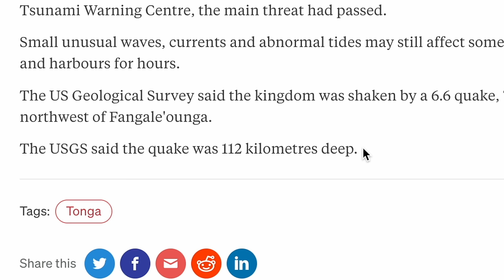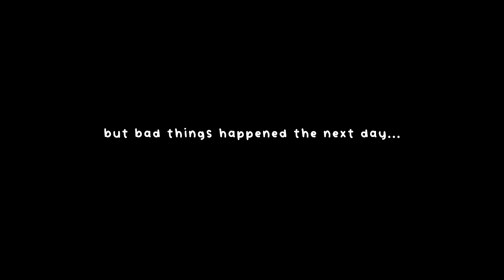I'm feeling homesick...